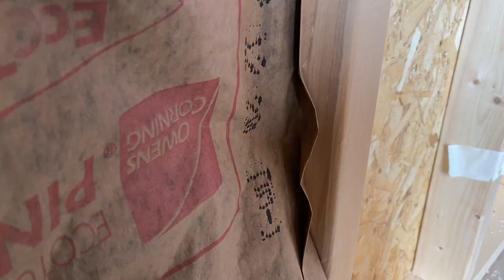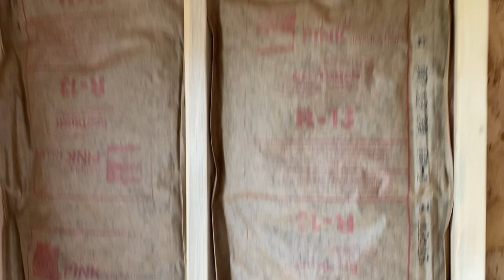She Shed Craft Room | Episode 3 | The boring but necessary stuff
Hi friends! This is the not so fun stuff happening in the shed. Let me just say, I HATE insulation and I'm almost positive it's never going away! But these are the things that have to be done before we get to the fun stuff!